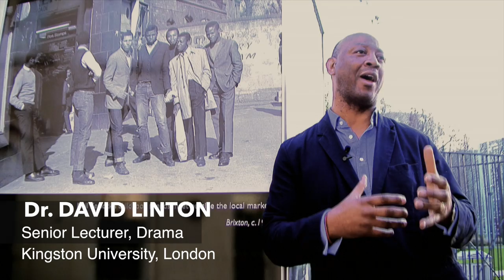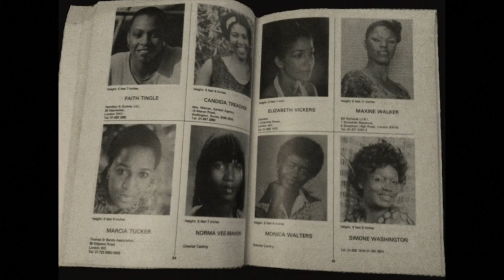THOMAS BAPTISTE (1929 - 2018): Screen Nation Legacy Award 2019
Screen Nation Film & TV Awards tribute film directed and produced by Mark Norfolk